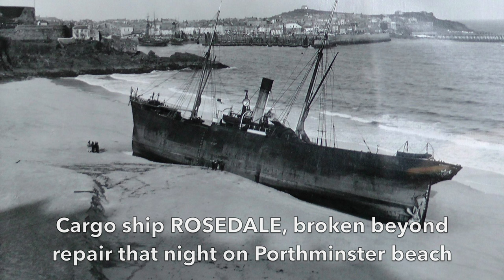THE NIGHT OF THE CINTRA GALE - 130 YEARS LATER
17 November 1893 is known as the Night of the Cintra Gale, when 5 ships were wrecked in St Ives Bay with the loss of 22 lives ***  The video’s first image is the painting in the Carbis Bay Hotel. At no point were all 3 colliers simultaneously aligned so artistic licence has been used but it vividly portrays the successful breeches buoy rescue from Bessie and the atrocious conditions. The L-R order is given as CINTRA (confirmed by the recovery of its anchor), BESSIE and VULTURE.

Cintra and Vulture were both owned by the Cintra Steam Navigation Company and were carrying coal from South Wales to Dartmouth.  Bessie, built at Hayle in 1865, was on a voyage from Cardiff to Portland.

So bad was the weather St Ives lifeboat Exeter II got no further than Pedn Olva before giving up, oars broken. Eyewitness Sam Cleave observed "they’ve got the lifeboat out but they won’t do nothing against that sea". The wind was so strong that a train to St Ives was brought to a standstill, with the fury of the gale causing immense damage in Devon and Cornwall - The Cornishman estimated the loss of life on sea and land to be around 1,000 people. This terrible night would be a largely forgotten footnote in the story of Cornish maritime disasters but for physical reminders accessible to this day and an incident concerning one of St Ives’ best known artists.

Recovered in 1959, Cintra's anchor was fixed on Smeaton’s Pier in 2003. At very low tides you can easily walk up to the remains of the 3 colliers wrecked on Carbis Bay beach, where 7 men drowned, although 5 were saved from Cintra. The video has photos from around 1912 of a boiler at the Porthkidney Sands end of the beach, possibly from Bessie but more likely to be from Vulture. The wreck site was a playground for children until the early years of the Second World War, when it was cut up for scrap metal.

There are also images of ROSEDALE on Porthminster beach, looking sound but broken beyond repair. The height of the sand bank and its position so far up the beach gives some idea of the ferocity of the winds that night. The area in front of today’s Porthminster Café appears hollowed out by the Tregenna stream which still causes problems to this day. The presence of so many pilchard seine boats indicates that this period was still St Ives fishery heyday, although unbeknown to anyone, it was close to the end.

Rosedale had left Southampton en route to Cardiff. Conditions were such that the captain had no option but to try and ground her on the beach. Cleave tells that he did this with some skill but correctly assessed that the ship was "leaking water at every hole it can find and will be fit for nothing but scrap”. The next day 2 boys, Richard Taylor and James Stevens, went to marine stores dealer ALFRED WALLIS to sell the brass fittings they had stolen from the ship. (Alfred's business closed in 1912 and he started working for a local antiques dealer. It was not until 1922, following his wife's death that he took up painting “for company”).

The boys eagerly accepted Alfred’s offer but foolishly boasted of their windfall in The Sloop and word soon go out. Sergeant Jones quickly paid Alfred a visit, enquiring if he had recently bought any brass. It was well hidden so the policeman found nothing but Alfred knew he must shift them - and fast. The next day he cycled to Penzance, feeling, in his own words "the more relieved the further I got from St Ives". Sadly his confidence was misplaced, for on arrival at his intended purchaser, waiting for him was none other than Sgt Jones !

A check of his bag ensured Alfred was soon in the dock at St Ives Borough Police Court and fined £10 for receiving stolen goods, a great deal of money to the man who would end his life penniless in the Madron workhouse. He was able pay, thus avoiding a spell in Bodmin jail but the lads were less fortunate. Unable to pay their 25 shilling fines, they spent a month at Bodmin.

*** The fifth ship lost that night was the steamer HAMPSHIRE after a crankshaft broke loose in the engine room, tearing a massive a hole in the hull. It sank within an hour 10 miles north of Godrevy with the loss of the captain and 14 crew.